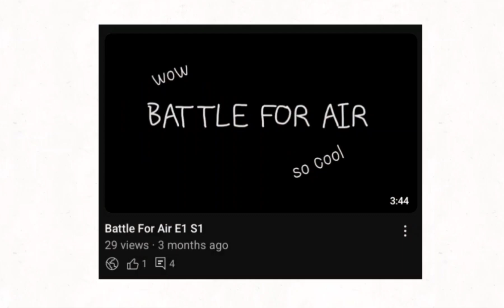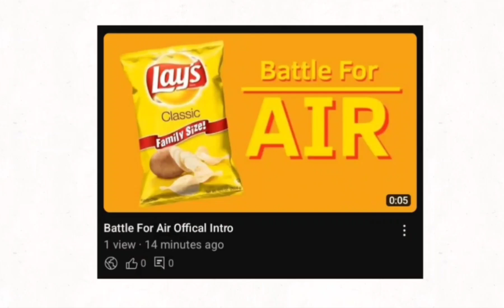Important Stuff About My First Object Show!